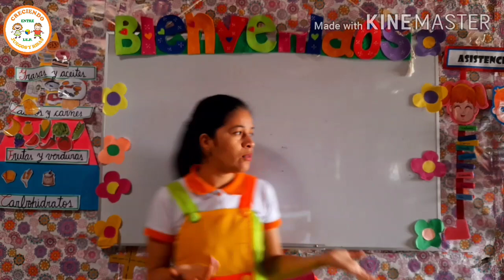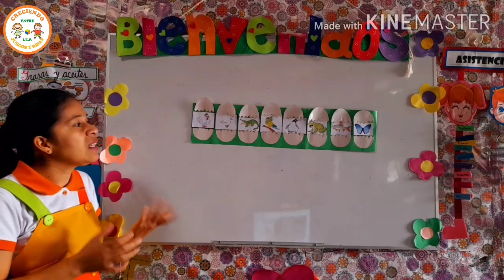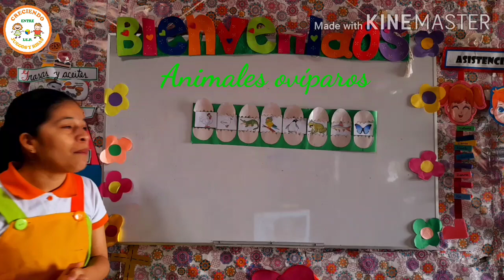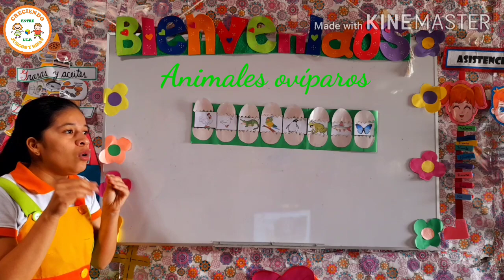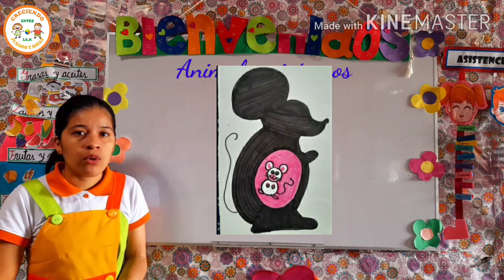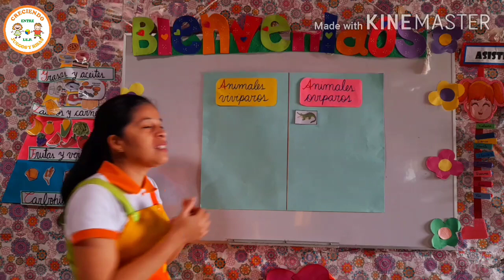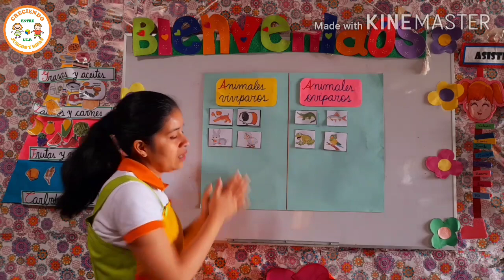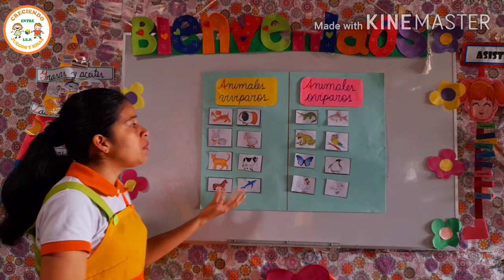ANIMALES OVIPAROS Y VIVIPAROS